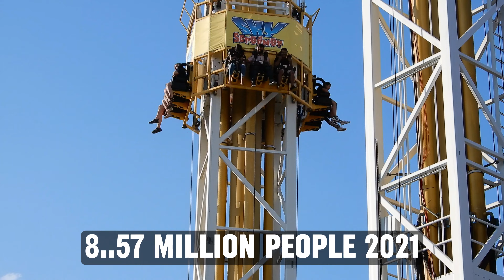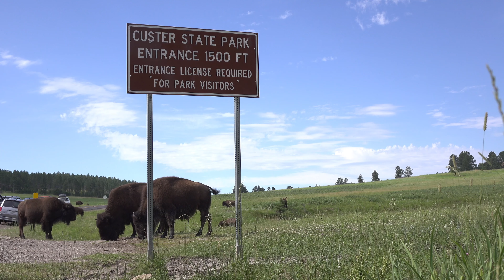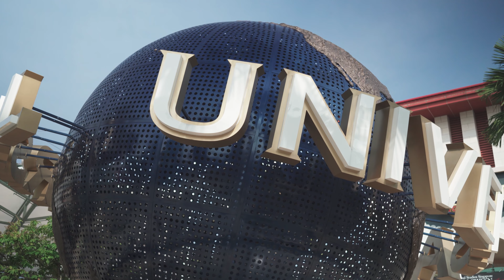10 Most Popular Theme Parks in America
In this exciting video, we take you on a thrilling journey through America's top ten must-visit theme parks. Get ready for non-stop excitement and unforgettable experiences as we explore the most popular amusement parks across the nation. From heart-pounding roller coasters to enchanting fantasy lands, these parks will leave you amazed and wanting more!

Join us as we delve into each park, highlighting their unique features and attractions. Discover why millions of visitors flock to these renowned destinations year after year. Whether you're a thrill-seeker, a family looking for wholesome fun, or someone seeking a magical adventure, these theme parks have something for everyone.

From the iconic Disneyland in California to the thrilling Universal Studios in Florida, we showcase the very best that American amusement parks have to offer. Immerse yourself in captivating worlds and experience exhilarating rides, live entertainment, mouthwatering treats, and so much more.

Our expert hosts will provide insider tips and recommendations to help you plan your dream vacation to these incredible theme parks. Learn about special events, hidden gems, and secret experiences that will make your visit truly exceptional.

So, buckle up and get ready to embark on an extraordinary journey through America's top ten theme parks. Join us for a whirlwind adventure that promises to create memories that will last a lifetime. Don't miss out on the chance to explore these remarkable parks – unforgettable experiences await!

🔹My Audience View Other Channel: -